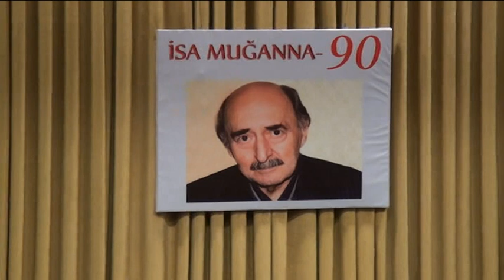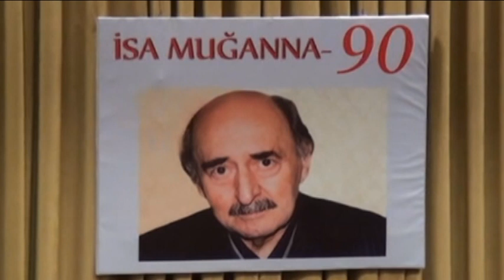Ağstafada xalq yazıçısı İsa Muğannanın 90 illik yubileyi qeyd olunub